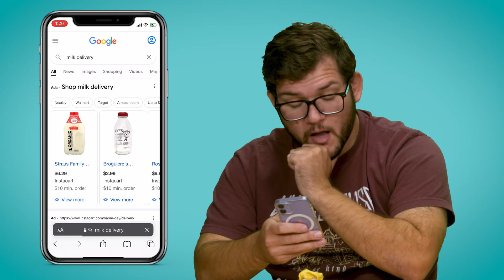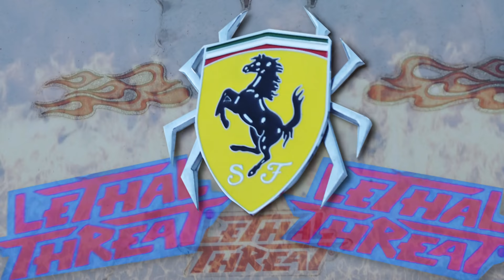Ferrari's Lawsuits are Getting out of Hand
(Black Friday preview discount subject to change after Nov)

Ferrari loves suing like Ferrari loves racing. But is Ferrari really in the wrong for filing so many lawsuits? We’re breaking down some of Ferrari’s recent legal battles to decide for ourselves. This is the D-List!